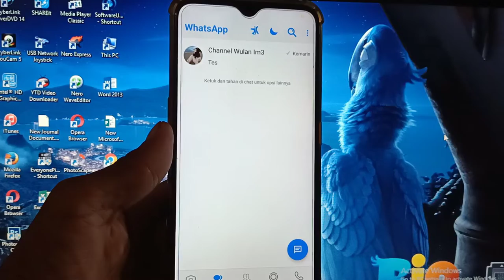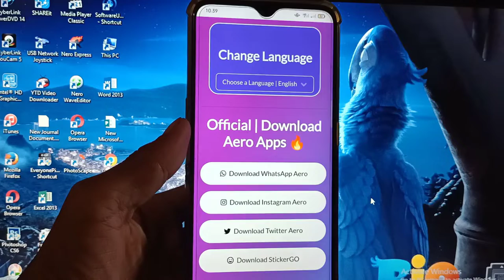Cara Mengatasi Wa Aero Kadaluarsa Terbaru